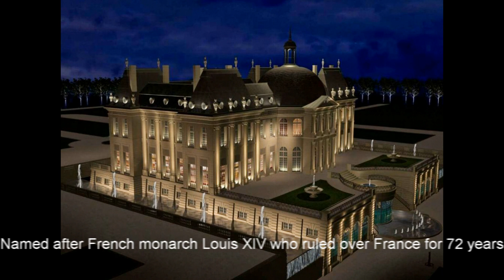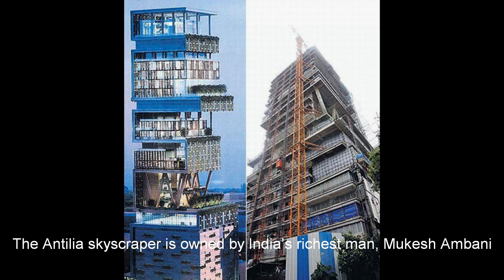MOST EXPENSIVE HOUSES IN THE WORLD TOP 10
Top 10 of the MOST EXPENSIVE HOUSES IN THE WORLD
HD NEW

Top 10
10. Hearst Mansion – $165 million
Owned by: William Randolph Hearst’s trustees
The total living area exceeds over 90,000 square feet, including 56 bedrooms, 61 bathrooms and 19 living rooms, famous for its appearance in the movie "The Godfather"
9. Palazzo di Amore  Beverly Hills – $195 million
Owned by billionaire and real estate mogul Jeff Greene, the property measures 53,000 feet, with 12 bedrooms and 23 bathrooms, including a theatre, discotheque, bowling alley, a wine cellar, a spa, and a tennis court, and city to ocean views.
8. Ellison Estate – Woodside, California - Value: $200 million
Owner: Larry Ellison, co-founder of Oracle (Net worth: $49.3 billion) A 23-acre Japanese style Woodside California estate, Larry Ellison is the owner of numerous properties across the United States and Japan.
7. One Hyde Park Penthouse – Knightsbridge, Central London - Value: $221 million
Owner: Rinat Akhmetov (Net worth: $6.9 billion)
A 25,000 square feet double penthouse with bulletproof glass, and guards trained by Britisch special forces, among the neigbours are Russian Oligarchs, Chinese billionaires and Arab sheikhs.
6. Kensington Palace Gardens – London, UK Value: $222 million
Owner: Indian steel magnate Lakshi Mittal (Net worth: $12.3 billion) The area is also known as ""billionaires row."" His neighbours are Roman Abramovich, the Sultan of Brunei and the Saudi royal family,
5. Fair Field – $250 million dollars
Owner: Ira Rennert (Net worth: $6.1 billion)
The 43,000 square feet estate is one of the United States largest single-family homes, with 29 bedrooms, 39 bathrooms, 3 swimming pools, and its own power plant.
4. Paris Chateau Louis XIV - $301 Million
Sold by Christie’s International Realty to an anonymous Middle Eastern buyer
Named after French monarch Louis XIV who ruled over France for 72 years, A 50,000 square feet mansion, the estate sits on 57 acres of green surrounding land, the interior is consistent with the standards of 17th century luxury, including all marble floors, a cavernous wine cellar, multiple indoor pools, an underground nightclub, and a ballroom
3. Penthouse at Tour de Odeon, Monaco – $400 million
The sky penthouse on top of the Tour Odeon in Monaco, with a height of 560 feet the second tallest building on the Mediterranean coast, a 5 storey, 35,500 square feet apartment is the ultimate luxury penthouse, with a spectacular view over the Mediterranean sea.
2. Villa Leopolda, Villefrance-Sur-Mer, France – $750 million
Owner: Lily Safra (Net worth: $1.3 billion)
Originally build for Belgian King Leopold's II mistresses, a 27,000 square feet mansion situated on 18 acres of land, Alfred Hitchcock used La Leopolda in his 1955 movie ""To catch a thief"", with 11 bedrooms, 14 bathrooms, private beach, and a bowling alley
1. Antilia, Mumbai, India – $1 billion
The Antilia skyscraper owner: Mukesh Ambani (Net worth: $20.8 billion) richest man in India,  requires a staff of 600 to maintain the 400,000 square feet property, the 570 feet tall structure features 9 elevators and 3 helipads, a ballroom, a spa, a saloon, and an eco friendly hanging garden.